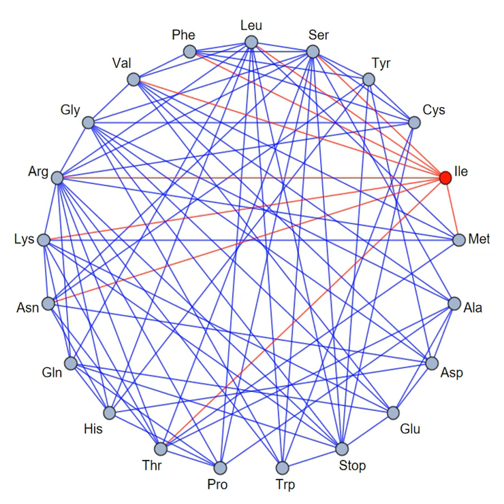Visualizing the Effects of Single Point Mutations on RNA Codons Using Graph Theory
Abstract:
The genetic code serves as the blueprint of life, guiding the synthesis of proteins from RNA sequences. Although extensively studied, new methodologies can provide fresh perspectives on its intricate nature. In this work, utilizing graph theory and aided by Centaur Intelligence, we dissected the genetic code to illuminate the potential impacts of single point mutations on RNA codons.

Introduction:
Every RNA codon, a triplet of nucleotides, translates to an amino acid or a stop signal. A single point mutation in this codon can either have no effect or result in the coding of a different amino acid. Understanding these potential transitions provides insights into the robustness and vulnerabilities of the genetic code.

Methods:

Graph Construction:
In our graph, vertices represent the 20 amino acids and the "Stop" signal. An edge connects two vertices if the amino acids they represent can be interchanged through a single point mutation in their corresponding codons. This graph is not just a visualization but an analytical tool, spotlighting the possible amino acid replacements due to minor genetic variations.

Highlighting Mechanism:
Using the computational capabilities of Mathematica, and with the expertise provided by Centaur Intelligence, each amino acid (and the Stop signal) is successively emphasized. When highlighted, all directly reachable amino acids through a single point mutation are illuminated, thus displaying the mutation landscape for each amino acid.

Results:
The resultant graph unravels the dense web of interconnections among amino acids based on single point mutations. As we animate through each amino acid, patterns emerge, revealing which amino acids can easily mutate into others and which remain more isolated.

Discussion:
This visualization offers a unique vantage point on the genetic code. For instance, amino acids with numerous connections can transition to a variety of other amino acids with just a minor mutation. This might imply a greater evolutionary flexibility but also suggests vulnerabilities to mutations causing diseases.

In addition, by utilizing a graphical approach, the often abstract concept of single point mutations becomes tangible and comprehensible, even for those not deeply versed in genetics.

Conclusion:

In collaboration with Centaur Intelligence, we have married biology with mathematics to yield a fresh, intuitive perspective on the genetic code. This method not only aids in comprehension but also serves as a foundation for further explorations into the resilience and adaptability of life at the molecular level.